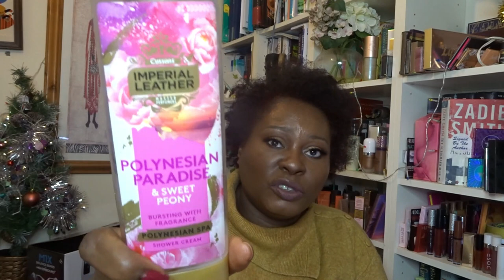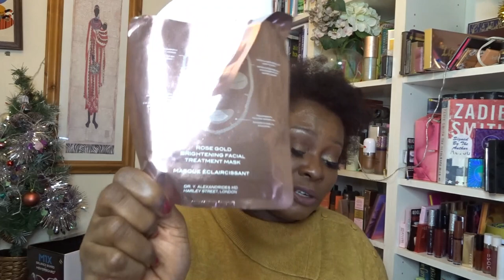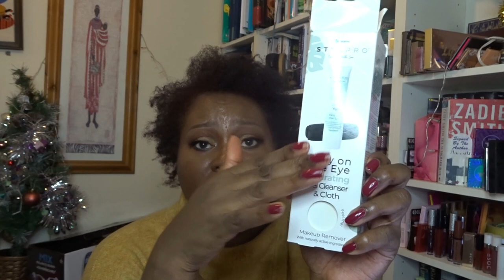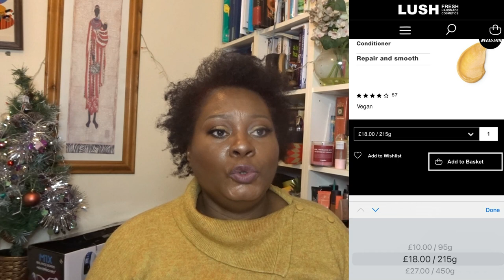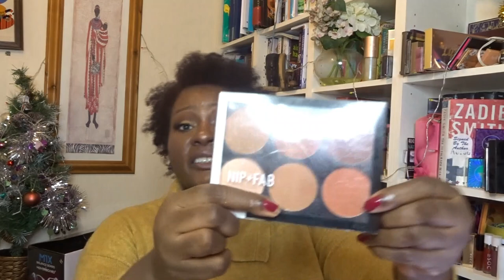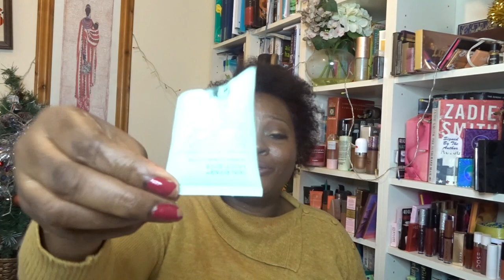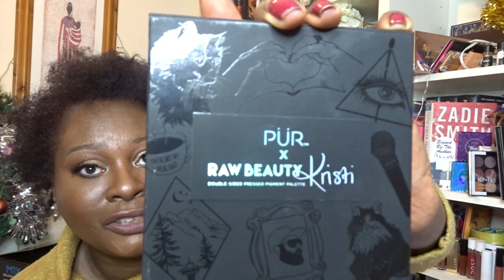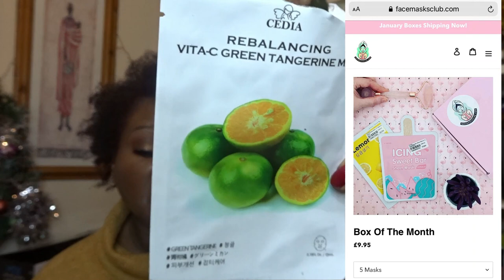WARNING! Long Video Alert - What's In My Trash 2021 Vol 1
Hello and Welcome my Sussex FamBam
How Are You All?
Brands mentioned:
*Korres  * Urban Veda  * Primal Beauty   *Shea Moisture   *Ipsy   *Boxycharm    *Glossy Box   *Birch Box   *Kween Box   *AKA Beauty Box
*Rituals   *111Skin   *StylPro   *Nip & Fab   *Pixi By Petra   *Black Up   *Tarte Cosmetics   *As I Am   *Molton Brown  *TheOrdinary  *Hempz   *ZeeZee Flair   *Estee Lauder

Face masks mentioned from the The FaceMaskClub

Discount of 10% if use FMCSANDRA10

This is a very long overdue empties video. The overflowing trash bag led to a very long video.  So long in fact, that i've split the video into 2 parts.  The second part will be uploaded an hour after this one.

PRODUCTS SOLD ON EBAY UNDER SUSSEXSANDRA

TO ENTER ANY OF MY  GIVE AWAYS
2. Follow the instructions in the eligible video
3. Unfortunately, because of increased postage costs Giveaways can only be sent within the continent of Europe .

1. GOOD MOLECULES

For £5 from your first shop of minimum value £20
All the stores I shop from give cashback if I shop through Quidco. Percentage of cashback ranges from 4-12% usually. I, therefore, never pay full price.

ASOS - Earn up 8%Cashback

Revolution Beauty - 3.2%
Look Fantastic up to £14 back
Cult Beauty up to 7.2%
Harvey Nichols up to 7%
Superdrug- up to 6%
Boots 2.4%
Fragrance Direct - 4.4%
Feel Unique = 6.4%
HQ Hair =up to 10.4%

And loads more stores, brands and services.

3. SHIPITO